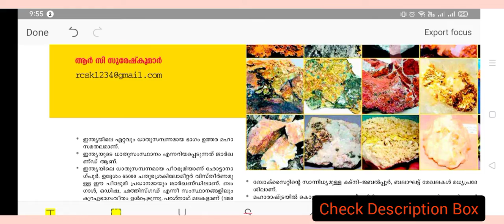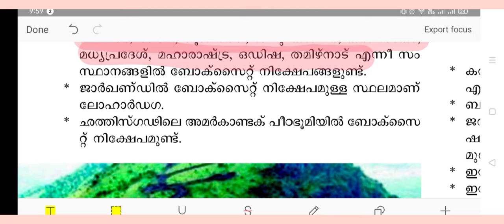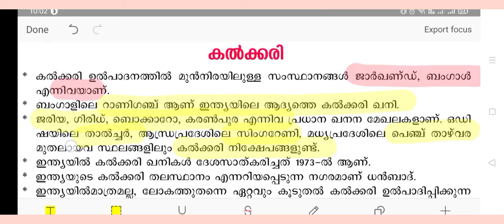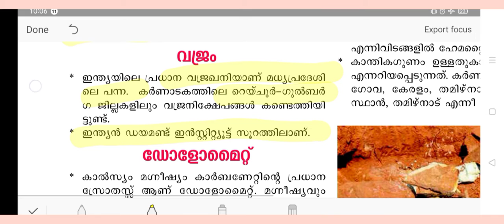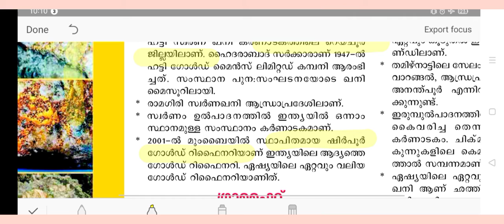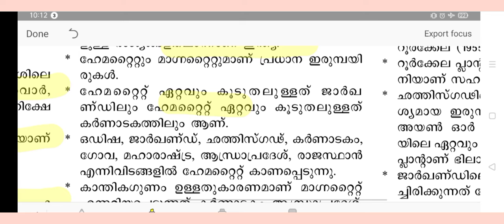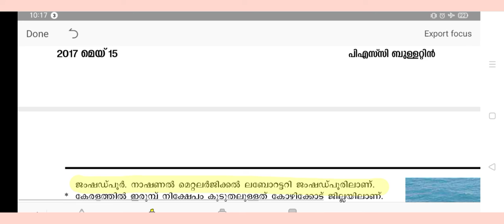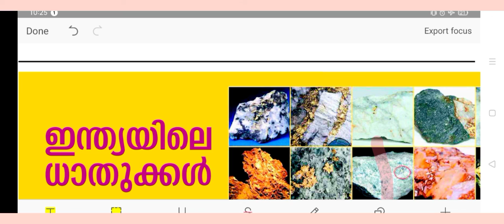ഇന്ത്യയിലെ ധാതുസമ്പത്ത് || 2 മാർക്ക്‌ ഉറപ്പിച്ചോളു || മുഴുവൻ ചോദ്യങ്ങളും ഒറ്റ വിഡിയോയിൽ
Hi all,
വെറും 3 മാസം കൊണ്ട് ഞങ്ങൾക്ക് നിങ്ങളുടെ ഇടയിൽ നല്ല സ്വീകാര്യതയാണ് ഇതുവരെ കിട്ടിയത്.. !!!
ഞങ്ങൾ അപ്‌ലോഡ് ചെയ്യുന്ന വിഡിയോസ് വളരെ നല്ല രീതിയിൽ നിങ്ങൾക്കിടയിൽ ചർച്ച ആയിട്ടും ഉണ്ട് എന്നത് ഞങ്ങൾക്ക് സന്തോഷം നൽകുന്നു. അതിന് ആദ്യമേ നന്ദി പറയട്ടെ.. 🙏 നിലവിലും ഇതേ രീതിയിൽ നിങ്ങളോടൊപ്പം ഇവിടെ തുടരാൻ ഞങ്ങൾ ആഗ്രഹിക്കുന്നു.. 💖

നിങ്ങളെ പോലെ തന്നെ ജോലിക്ക് വേണ്ടി കഠിനമായി പ്രയത്നിക്കുന്ന ഒരു കൂട്ടം ഉദ്യോഗാർത്ഥികൾ തന്നെയാണ് ഞങ്ങളും. അതിനാൽ യൂട്യൂബ് വിഡിയോയോടൊപ്പം ഞങ്ങൾക്ക് പറ്റുന്ന തരത്തിൽ 10th Level Preliminary പരീക്ഷയിൽ നിങ്ങളെ  തയാറാക്കുക എന്ന ഉദ്ദേശത്തോടെ CutOff Plus + പുറത്തിറക്കിയ ക്രാഷ് കോഴ്സിൽ ഇതുവരെ നിരവധി പേർ ജോയിൻ ചെയ്തിട്ടുണ്ട്.  എങ്കിലും ഇവരുടെ ആരുടെ പക്കൽ നിന്നും ഫീസ് വാങ്ങിയിട്ടില്ല. ഈ ഡെമോ വീഡിയോ കണ്ട് നിങ്ങൾക്ക് നന്നായി കാര്യങ്ങൾ മനസിലാക്കാൻ പറ്റുന്നുണ്ടെങ്കിൽ മാത്രം താഴെ കാണുന്ന നമ്പറിൽ മെസ്സേജ് (വാട്സാപ്പ്) ചെയ്യുക.

NB: ഞങ്ങൾ യൂട്യൂബിൽ ഇതുപോലെ തന്നെ വീഡിയോസ് അപ്‌ലോഡ് ചെയ്യുന്നതായിരിക്കും ക്രാഷ് കോഴ്സ് ഉള്ളത് കൊണ്ട് അതിൽ ഒരു കുറവും വരികയില്ല... ആർക്കെങ്കിലും സാമ്പത്തിക ബുദ്ധിമുട്ട് കൊണ്ട് കോഴ്സിൽ ചേരാൻ പറ്റുന്നില്ലെങ്കിൽ ഞങ്ങളെ കോൺടാക്ട് ചെയ്യാം.. !

കോഴ്സിന്റെ പ്രത്യേകതകൾ:-

*1.Syllabus Oriented Recorded Class
*2.SCERT, Samagra full coverage
*3.New Pattern Questions
*4.Previous Year Questions
*5.PDF Notes Available
*6.Doubts Clearing Facility

Fees:-

Full GK Syllabus- Rs. 199/-

Full Science Syllabus - Rs. 199/-

Full Maths & Mental Ability Syllabus -Rs. 199/-

Full Crash Course- Rs. 499/-*

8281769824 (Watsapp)